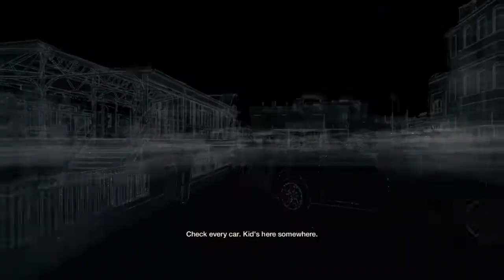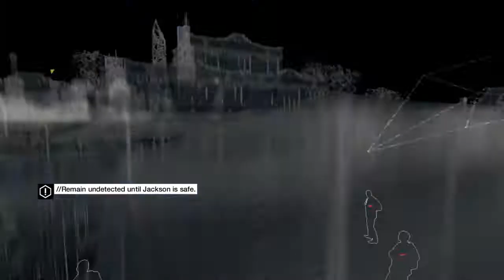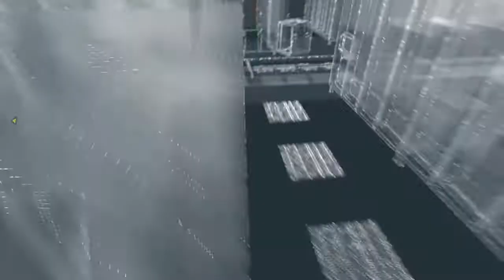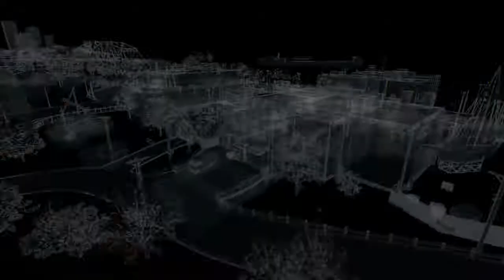Watch Dogs Part 3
Hopefully you enjoy everyone